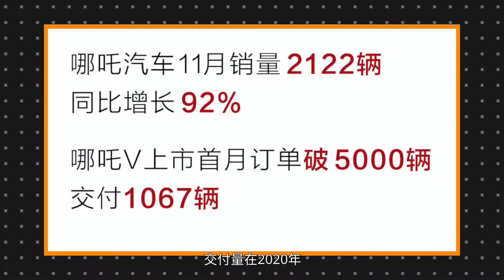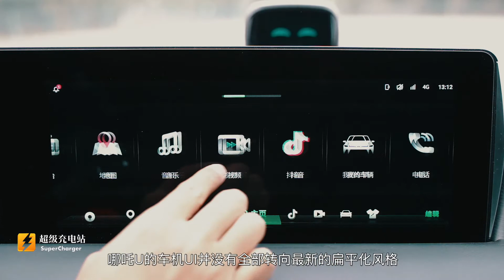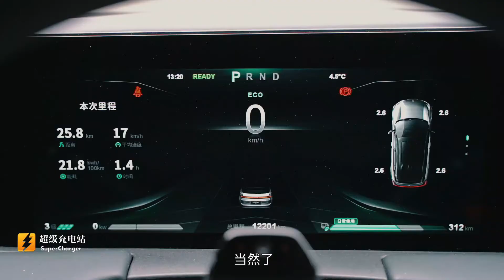高性价比纯电SUV，哪吒U一周体验【超级充电站】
在这个视频的最开始，我们首先要道歉。

在去年3月份我们刚开始经营这个账号的时候，我们曾经做了一期视频，叫做《你出门骑哪吒吗？》

没想到，当时这个并不被很多人看好的品牌——哪吒汽车，交付量在2020年却稳居造车新实力品牌前列。

那么，这么多人选择这个品牌的原因是什么？这个品牌的商业逻辑又是什么？

我们找了辆他们的旗舰——哪吒U来研究了一番……

北京今天有雪，祝大家一鹿平安。